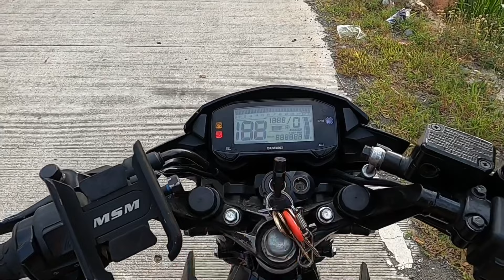ep#9 Maisang DI NAUUBUSAN ! Jackpot ! ! !